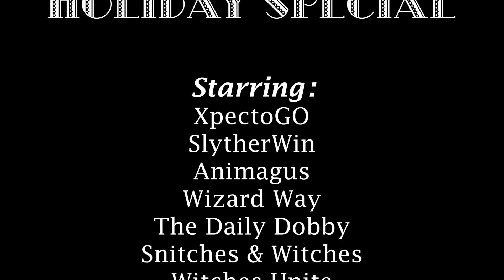A WUtuber Holiday Special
'Twas the night before Yuletide in old Hogwarts Hall
And the House-Elves had decked the place out wall-to-wall.
The Gryffindor stockings were hung up with care
And even the Slytherins had done their fair share.
All Hufflepuffs nestled all snug in their beds
While visions of charm-work filled Ravenclaw heads.
And nearby the No-Maj and Muggles all slept
The Statute of Secrecy—so far—well kept.

But as fate would have it, such peace could not last
Just as it could not with dark wizards long past
A noise from outside jostled us from our dreams
Light flashed through our curtains, all bright reds and greens
Away to the windows together we dashed
And 'round us the castle awoke in a flash.
Then what to our wondering eyes did appear,
But a host of strange beasts roped together like steer

Behind them a motorbike partially hid
I knew in a moment it must be Hagrid.
More rapid than Zouwu his coursers they came,
And he whistled, and shouted, and called them by name:
“Now, Fluffy! Now, Buckbeak! Now, Blast-ended Skrewt!
On, Mosag! Back, Norbert; don't make me fetch Newt!
Go, all of yeh forward, an' ter the Great Hall!

As leaves take to air with Bombarda's loud blast,
Or the spell with a swish and a flick is well-cast,
So up the astronomy tower they flew
With a side-car of toys coming fully in view—
And then, for a moment, we heard on the roof
The scratching and scraping of claw, paw, and hoof.
While we raced in a rush to the puzzle-like stairs
Down the hallways came Hagrid with all of his wares.

And his long coat was tarnished with ashes and soot;
A bundle of gifts he had flung on his back,
Which he wielded with ease, never needing to slack
His coat lapel gleamed with a decorative fairy.
A poffle of puffskeins all swayed to and fro
When he shook himself briefly to brush off the snow.

He ushered us in with a broad-handed wave,
And the first to step forward were surely most brave,
'Cause any foul beast could be Hagrid's best friend
But that was just part of his charm in the end.
He was larger than life with his bright pink umbrella
And his laughter was catchy, the right jolly fella.
A wink of his eye and a tug of his beard
Soon set to rest all I had hastily feared.

He went right to work and we each got our gift
And then, as he left we ran after him swift
He mentioned Calamity when we did chat
Then quickly amended, “I shouldn'ta said that.”
Retreat at that point was quite awkward, I fear,
And his words will stick with me this upcoming year.
But I heard him shout back with a grin from his bike—

“Merry Christmas to all, and all Wizards Unite!”

...and featuring WUtuber family members!

Edited by Lynette from WizardPhD

Original poem: A Visit from St. Nicholas (public domain)
Magical adaptation written by Kris from Wizard Way

Many thanks to the WUtuber community for encouragement and creative suggestions!